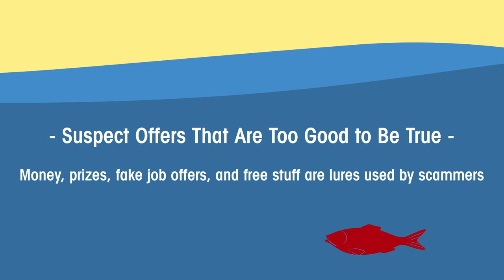Phishing @ WWU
Western Washington University's Academic Technology & User Services (ATUS) promotes safe computing practices. If you are a part of the WWU community and have questions or concerns about phishing attempts, contact our Help Desk